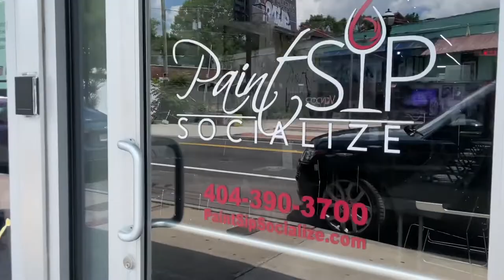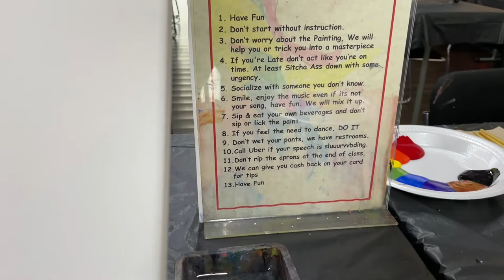We tried “Paint Sip Socialize” in Atlanta, GA & Here’s How it Went!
So we decided to try Paint Sip Socialize in Atlanta, GA. Was it worth going again?